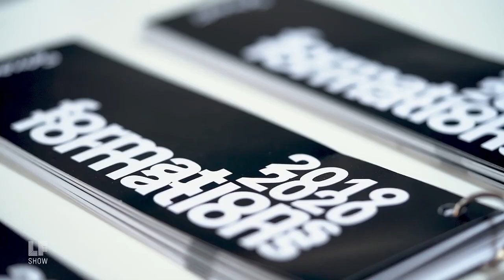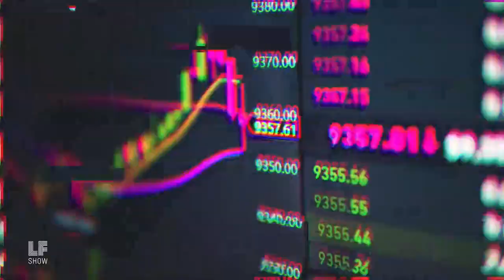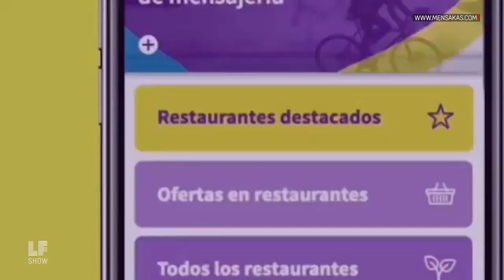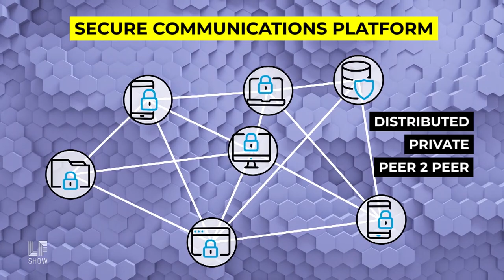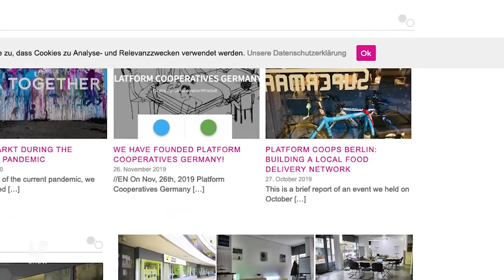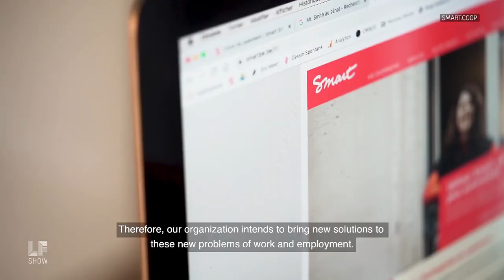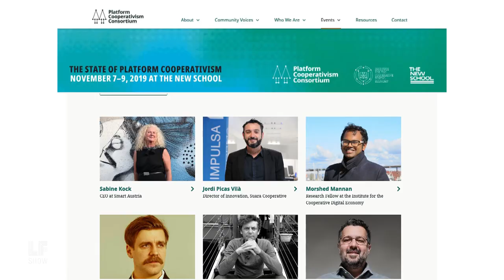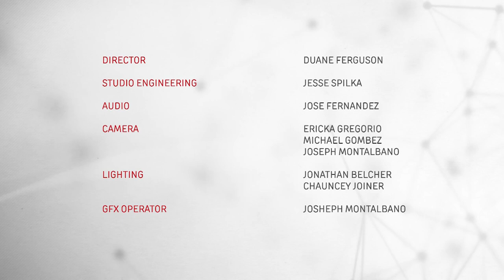Take Back the App!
Take Back the App! We need platform co-ops now more than ever. If the 19th and 20th centuries were about storming the factory and taking back the means of production, then the 21st century is about storming the online platforms like Facebook, Google, and Amazon, and the apps that increasingly control our economy and our lives. Increasingly, we’re living online, controlled and manipulated by secretive, for-profit companies, but there are alternatives. This week, Laura talks with coders, activists and tech entrepreneurs who are at the forefront of the platform cooperative movement. If we take the cooperative route, they argue that tomorrow’s online world could distribute rather than concentrate power—but will we? Recorded before the onset of the Covid-19 pandemic, this conversation about the companies that mediate our lives is more relevant now than ever.

Guests:
Stacco Troncoso, Strategic direction steward of the P2P Foundation
Micky Metts, Worker/owner of Agaric
Ela Kagel, Cofounder and managing director of SUPERMARKT